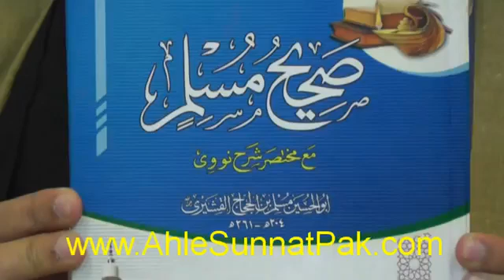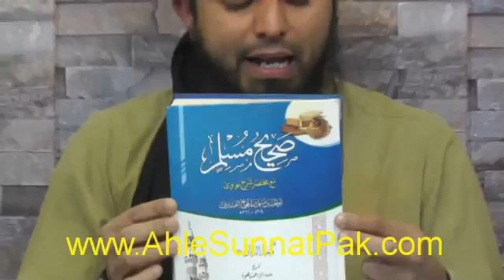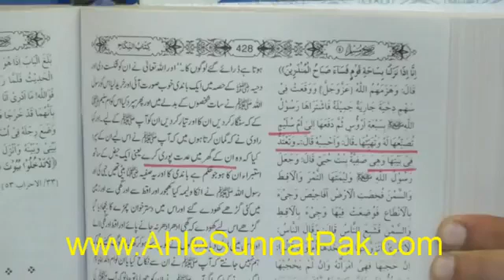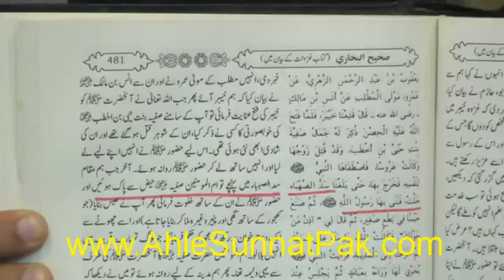NABI ﷺ per Sayyidah SAFIYYAH r a say NIKAH peh ETRAZ ka ILMI JAWAB By Engineer Muhammad Ali Mirza